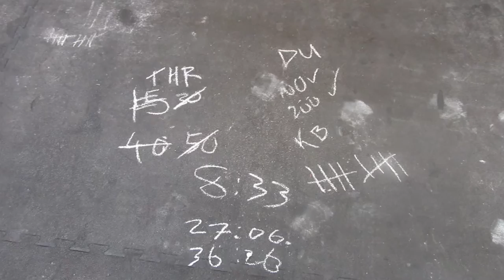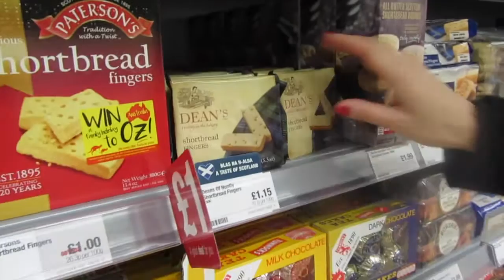P&S world tour 2016 part 3